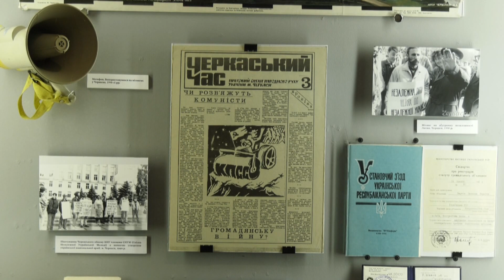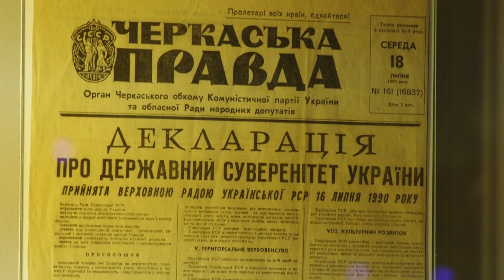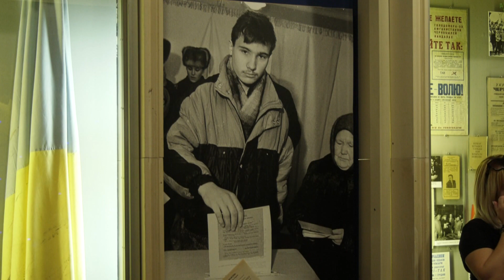У Черкасах відкрили виставку: рідкісні та унікальні артефакти і експонати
У Черкаському краєзнавчому музеї відкрився новий експозиційний зал. Рідкісні, часом унікальні артефакти відображають шлях до здобуття Незалежності України. Знаковий експонат – синьо-жовтий стяг, який підняли у Черкасах на Театральній площі ще за рік до Проголошення Акту.